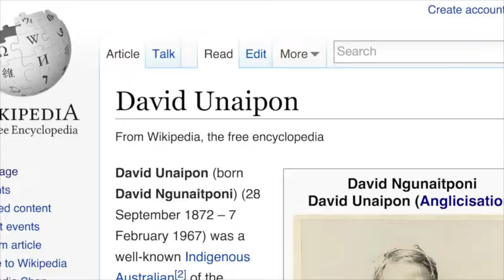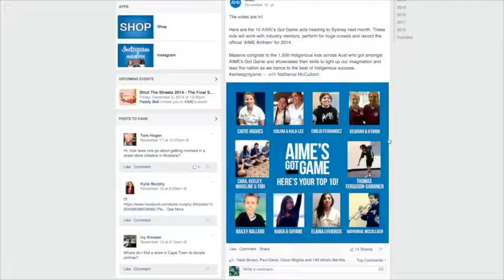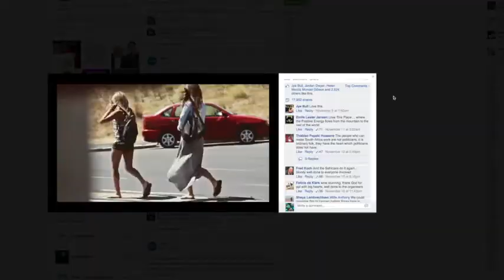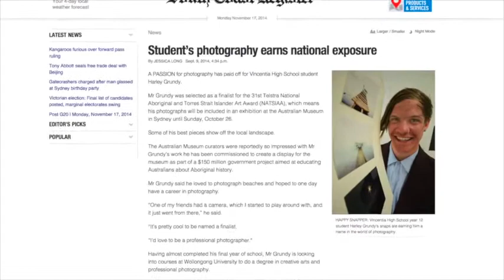AIME News November 2014 - Episode 3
AIME News November 2014

Before you tune into this episode of AIME News, you should know that it contains images of people who have passed away.

It also features:

- David Unaipon
- Indigenous Marathon Project
- Tour da Country
- Your social media top two posts
- AIME's Got Game contestant, Caitie Hughes from Yeppoon State High School and her cover of Sam Smith's 'Stay With Me'
- AIME's Got Game Wrap Up
- Strut the Streets Update
- AIME Mentee Harley and his proud mum Kim.

The AIME News Fundraising page can be found